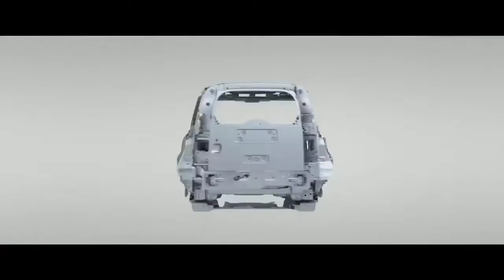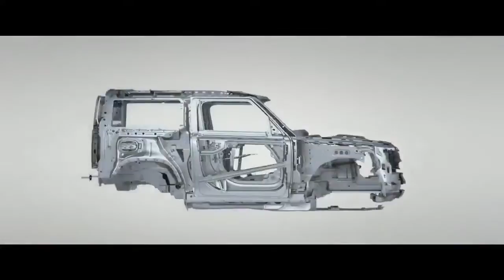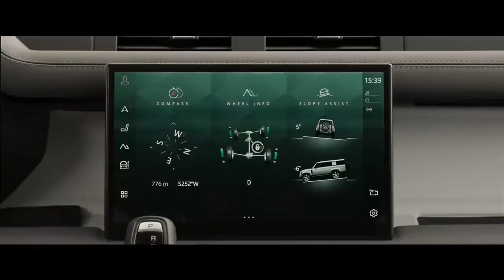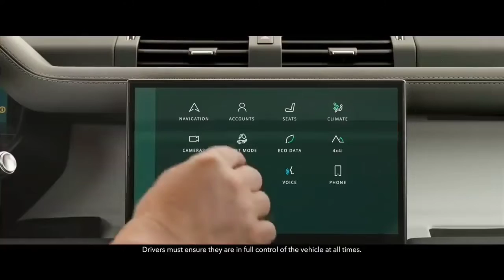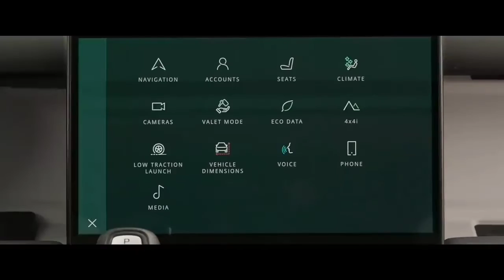LANDROVER DEFENDER 130.आज तक कि सबसे बड़ी डीफेनडर😮.